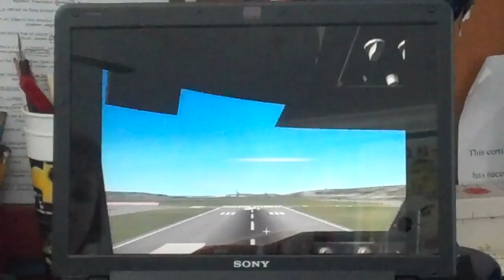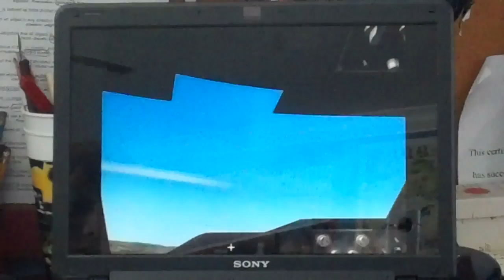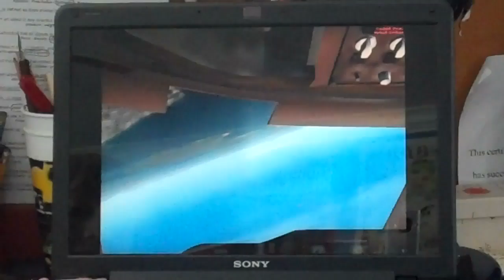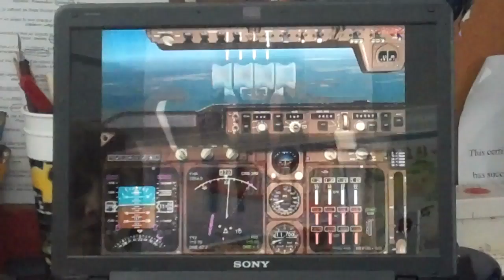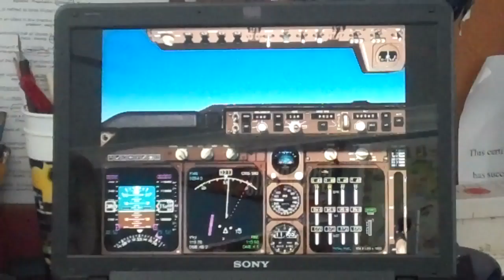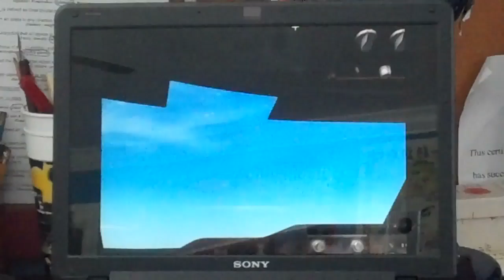Flight sim. commentary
Recorded on July 30, 2011 using a Flip Video camera.  First youtube flight sim. and live commentary...